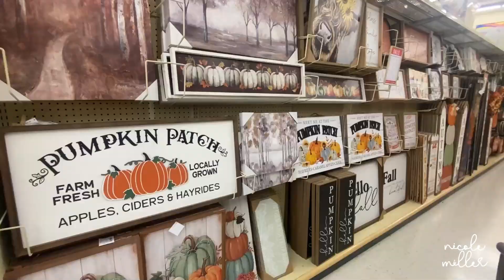HOBBY LOBBY Fall Shop With Me - @heycolemiller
Hobby Lobby 2023 Fall Shop With Me

Social Media (IG, TIK TOK, LEMON8)